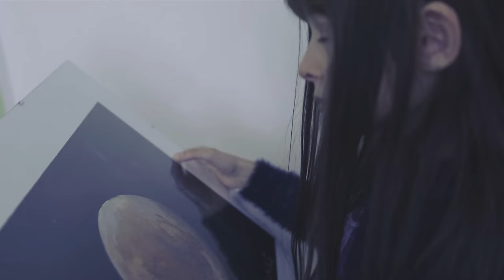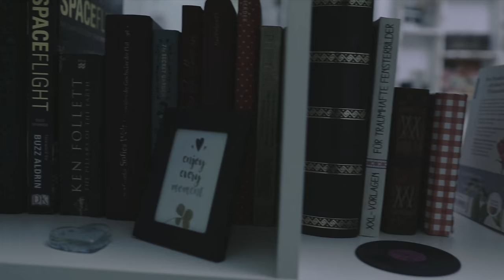Shiv - All This Space (Official Music Video)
The official video for 'All This Space'

Thanks to NASA - for Free to use footage on Videvo.net

Thanks to various artists on Pexels.com - for various free to use Drone footage, Animal footage etc. that are used in this music video.

I created the Voyager 1 scenes using 'Blender 2.93' 3D animation software.
My heartfelt thanks to Blender foundation for making their amazing software available to everyone for free.